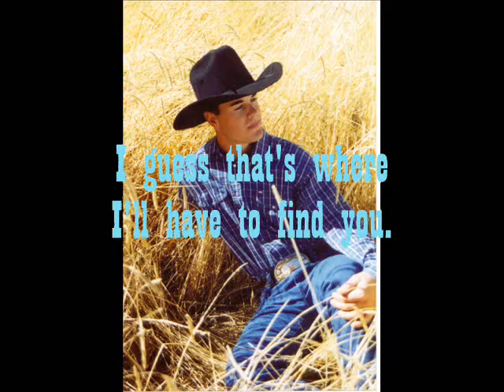Meant to Meet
Dusty and Tara's determined hearts find each other.